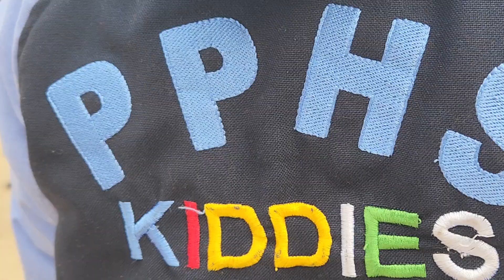Assembly by Nursery class students in Prashant public school udhampur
morning assembly hosted by nursery class students